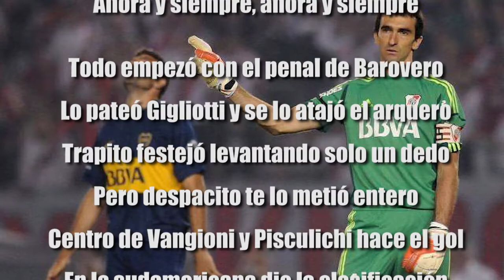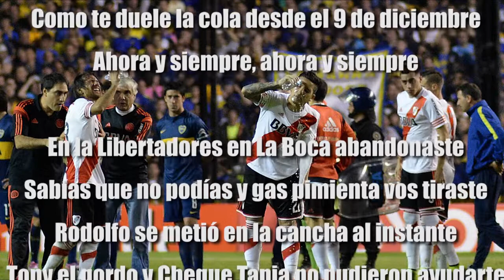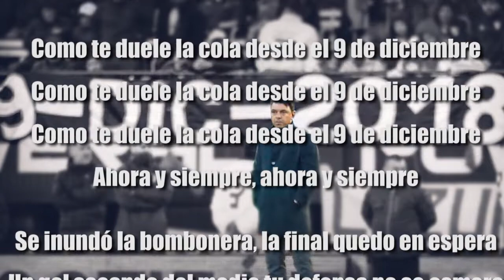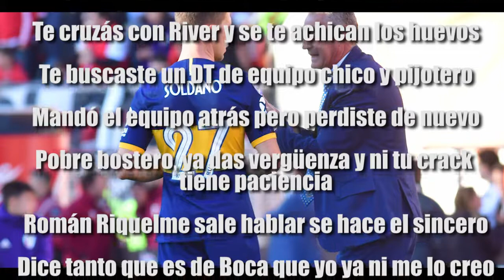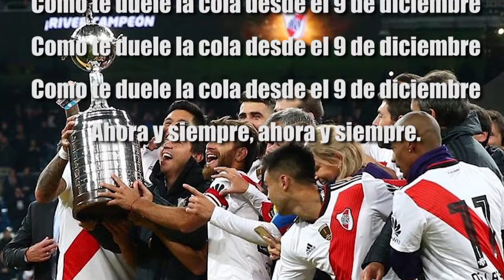Como te duele desde el 9 de diciembre - Croto W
Música y letra de la historia de River con Boca de los últimos 5 años. Desde aquel penal atajado por Barovero en la Sudamericana hasta la Libertadores 2019 donde los dejamos afuera en su cancha y con su gente. Y por supuesto, la Final en el Bernabeu de la que no te vas a olvidar nunca más.